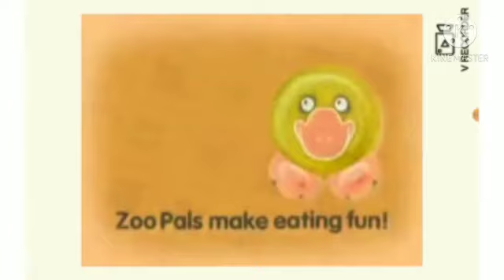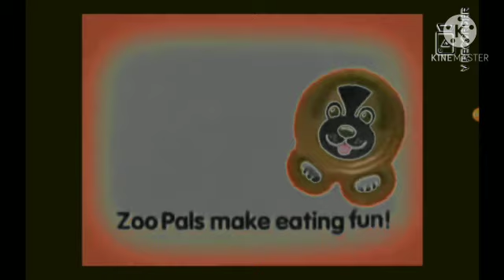zoopals in g major 1 to 4